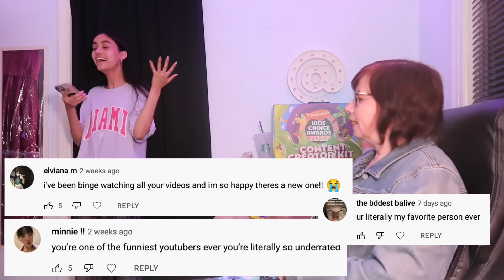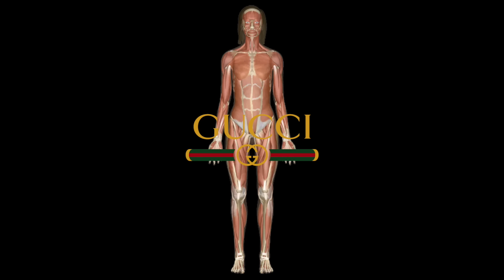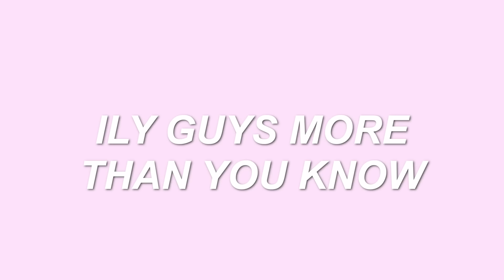QUIZZING MY MOM ON GEN Z SLANG (but im lying about everything)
HEY BESTFRIEND, today i quizzed my mom on gen z/teen slang but i lied about everything. HAHHAHAH

✰ FAQ ✰
what grade are you in? → junior year of college!